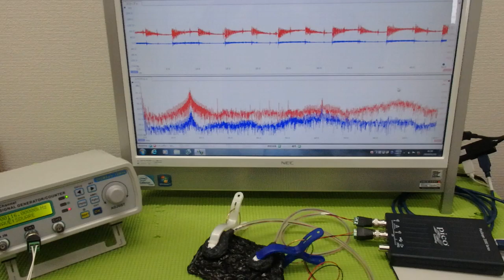‹メガヘルツ›の超音波発振制御技術 ultrasonic-labo